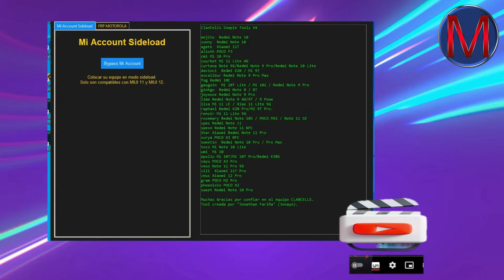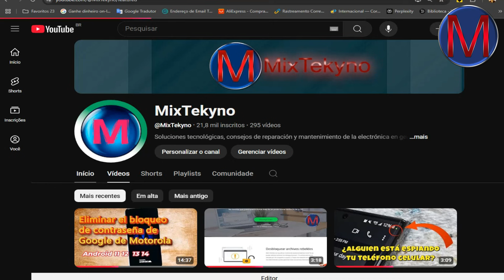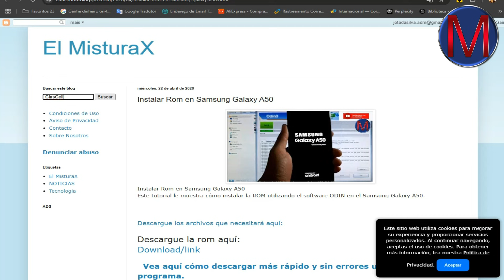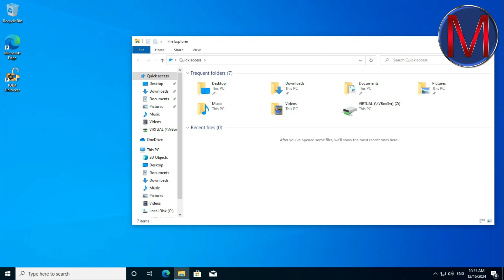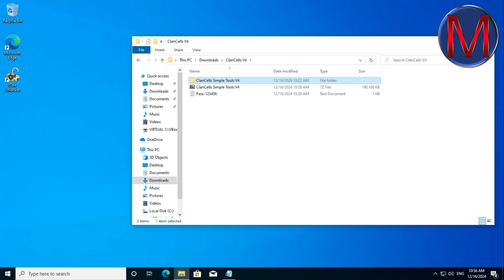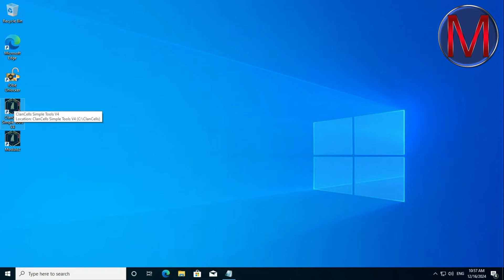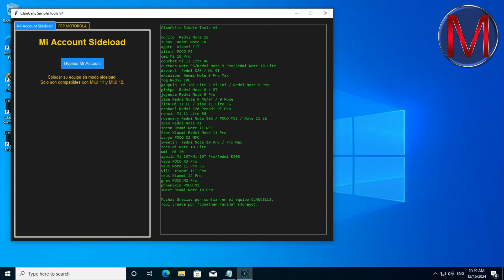POTENTE HERRAMIENTA PARA ELIMINAR CUENTA Google Samsung, Motorola, Xiaomi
Aprenda a utilizar este completo kit de herramientas de Android para desbloquear FRP, eliminar cuentas de Google, realizar reparaciones y más.
¡ClanCells Simple Tools V4 está aquí para revolucionar la forma en que interactúas con tu teléfono inteligente o tableta! Con una gama de herramientas potentes e intuitivas, esta solución completa facilita la vida de los usuarios y técnicos al ofrecer un control de dispositivos incomparable.
Ya sea que utilice dispositivos Samsung, Motorola, Xiaomi u otras marcas, ClanCells Simple Tools V4 hace que las tareas GSM sean más rápidas y sencillas con una interfaz intuitiva y funciones avanzadas.
¡Descubre todo sobre ClanCells Simple Tools V4, una poderosa herramienta para quienes trabajan con dispositivos Android! En este video te mostramos paso a paso cómo descargar una herramienta que te permite desbloquear tus dispositivos de manera efectiva y segura. Perfecto para técnicos y usuarios que quieran optimizar sus operaciones con smartphones Android.

Eliminar cuenta de Google, cuenta de Google, ClanCells Simple Tools V4,
Todas las publicaciones en mi canal de YouTube tienen fines educativos únicamente para ayudar a las personas a desbloquear sus teléfonos que han olvidado su contraseña de Google Lock.
No apoyo el desbloqueo de teléfonos móviles robados/bloqueados.

Cualquier persona que utilice estas publicaciones con cualquier fin ilícito será el único responsable de su actividad.